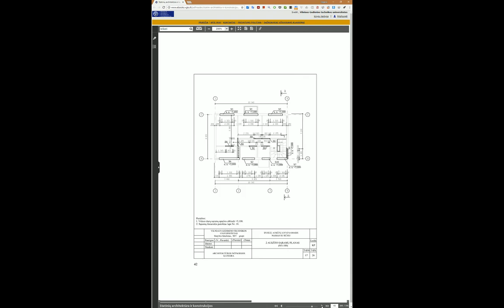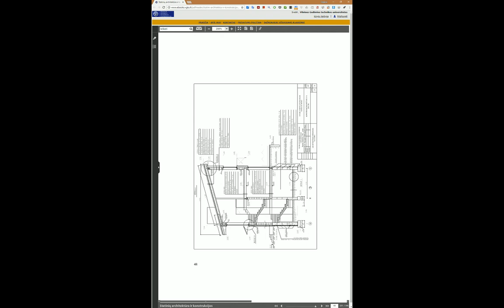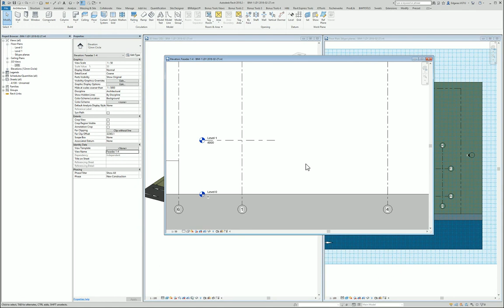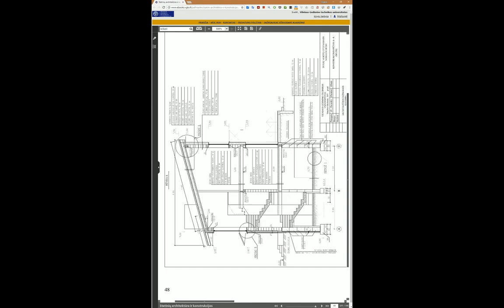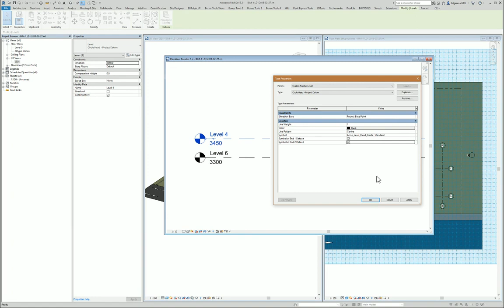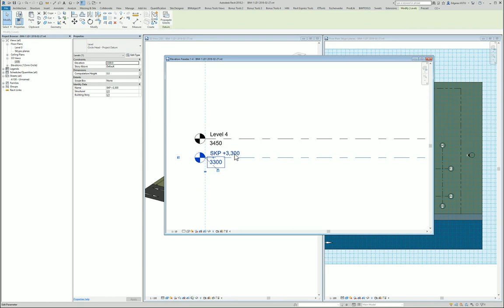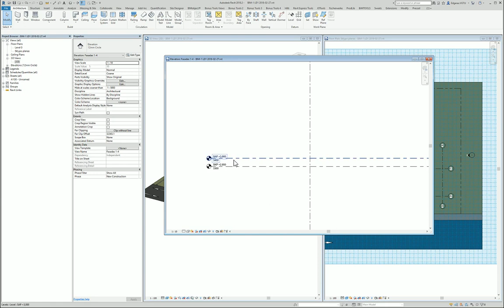0112-1 LIT RevitTraining Revit Datum Level pastato lygiai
Produktai
Versija: 2019

🚀 Jūsų mokymosi nuotykis
Šiame Revit mokymų vaizdo įraše parodysiu, kaip teisingai sukurti ir valdyti pastato lygius jūsų architektūriniuose ir statybos projektuose. Sužinosite, kaip efektyviai nustatyti ir pritaikyti lygius skirtingoms pastato dalims, užtikrinant tikslumą ir atitikimą standartams. Nesvarbu, ar dirbate su pamatais, aukštais ar stogu, šis vadovėlis padės optimizuoti jūsų darbą Revit programoje. Puikiai tinka tiek pradedantiesiems, tiek pažengusiems vartotojams, norintiems tobulinti savo BIM įgūdžius.

👷 Ką išmoksite:
 • Kaip sukurti pastato lygius Revit programoje.
 • Konstrukcinių ir architektūrinių lygių skirtumai.
 • Geriausios praktikos koreguojant pastato pjūvius Revit programoje.
 • Kaip pritaikyti ir pavadinti lygius Revit programoje.
 • Kaip užtikrinti, kad lygių žymėjimai atitiktų BIM standartus.

⏰ Efektyvus mokymasis naudojant laiko žymas
00:00 - Įvadas ir apžvalga
00:03 - Lygio linijų aprašymas pagal projektą
00:09 - Reikalingų linijų įvertinimas ir formavimas
00:20 - Pastato pjūvio prieiga ir modifikavimas
00:45 - Skirtingų lygių (rūsio, pirmo aukšto, stogo) identifikavimas
01:00 - Konstrukcinių ir architektūrinių lygių kūrimas ir skyrimas
01:35 - Revit įrankių naudojimas lygio formavimui
02:00 - Pastato fasadų ir ašių padėčių koregavimas
03:00 - Lygių aktyvavimas ir modifikavimas Revit programoje
04:00 - Lygių pavadinimų nustatymas ir tvarkymas pagal išdėstymą
05:00 - Grunto lygio ir projekto mastelio koregavimas
06:00 - Konstrukcinių ir architektūrinių lygių tikslus formavimas
07:00 - Lygių pavadinimų galutinis nustatymas ir atitiktis standartams
08:00 - Lygių informacijos ir atitikties apibendrinimas ir peržiūra